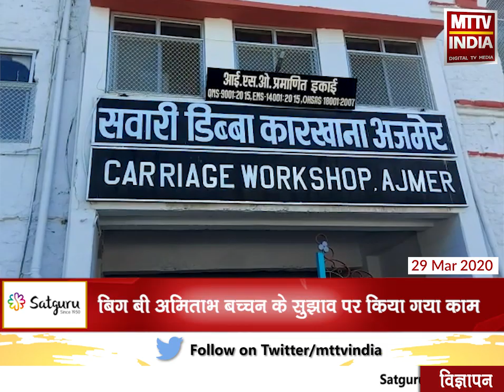Ajmer में रेलवे ने ट्रेन के कोच को ही आईसोलेशन वार्ड में तब्दील किया | MTTV INDIA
1) Ajmer में रेलवे ने ट्रेन के कोच को ही आईसोलेशन वार्ड में तब्दील किया, कोच में एक साथ 14 मरीजों को आइसोलेट कर उनका इलाज किया जा सकता है, बिग बी अमिताभ बच्चन के सुझाव पर किया गया काम

2) अजमेर में 10 राज्यों के 3 हज़ार से ज्यादा जायरीन फंसे, दरगाह कमेटी सदर अमीन पठान ने पत्र लिखकर दो स्पेशल ट्रेन का एक फेरा चलाने का आग्रह किया

3) संभाग के सबसे बड़े जवाहर लाल नेहरू अस्पताल को करवाया खाली, अब इस अस्पताल में सिर्फ कोरोना वायरस से संबंधित मरीज ही रखे जाएंगे